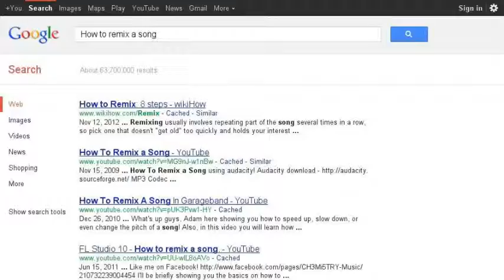Basically my plan for life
I want to make dubstep for a living. I already have a YouTube channel and SoundCloud devoted/prepared for it.

Song: Google- Heroic